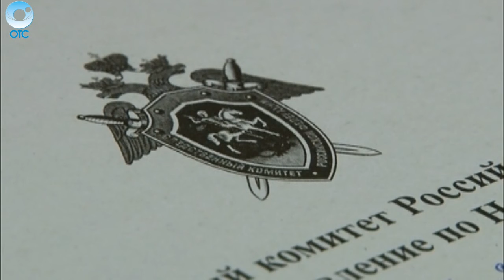В России отметили День работника прокуратуры. Чем насыщены будни тех, кто носит погоны?